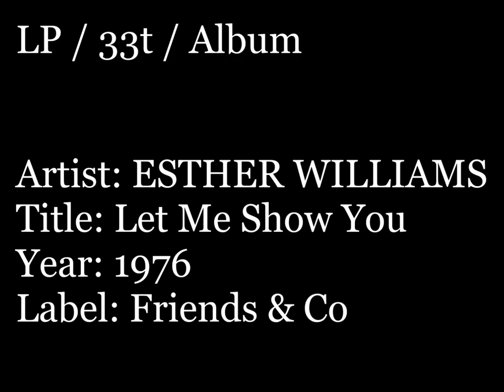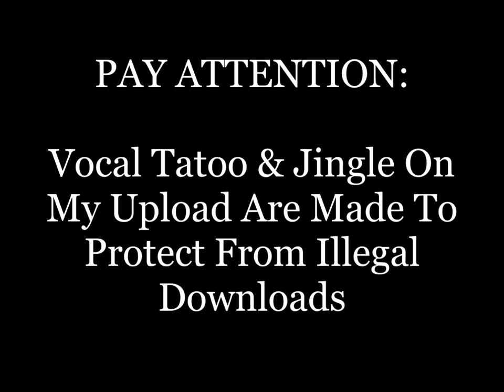ESTHER WILLIAMS - Last night changed it all - 1976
LP - ESTHER WILLIAMS - Let Me Show You - 1976 Friends & Co